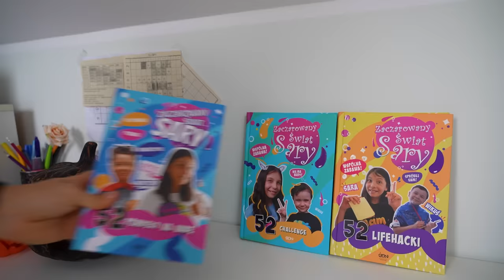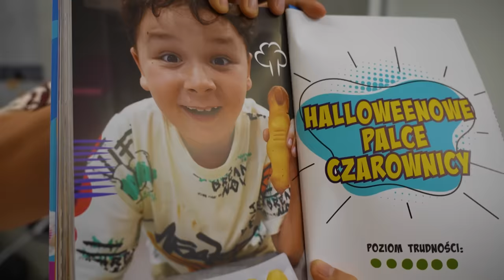GDY HALLOWEEN SIĘ NIE KOŃCZY! ODC 365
HEJKA! Dziś zapraszam Was na ciąg dalszy naszej halloweenowej historii...